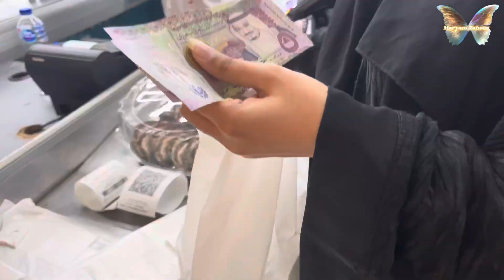Emergency Balad Jana Par Giya Eye Sight Weak Ho Gai‼️|| Maryam Zaheer || Jeddah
♡176 video ♡